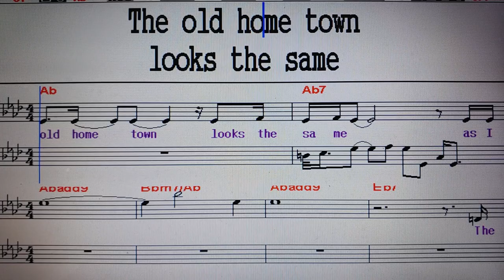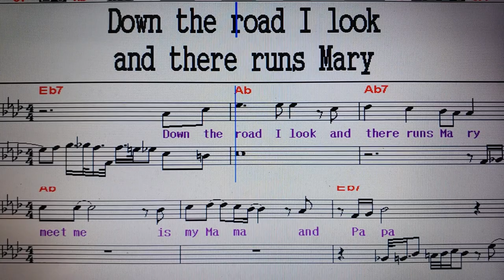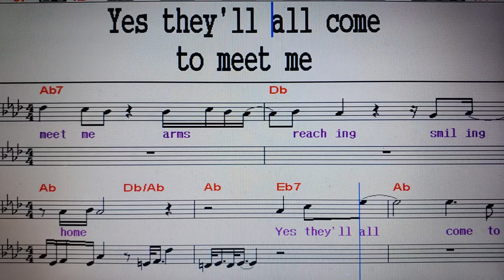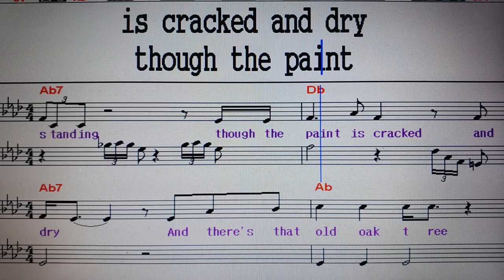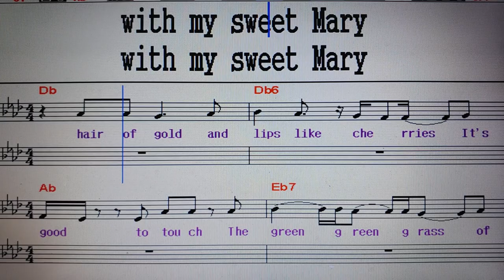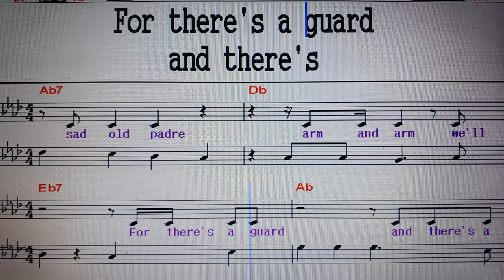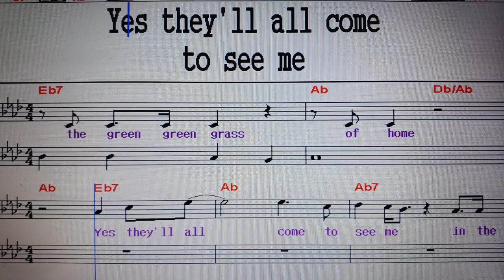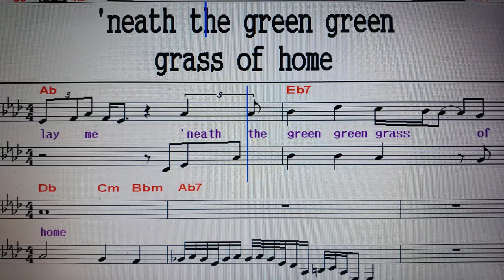Green Green Grass of Home (고향의 푸른 잔디) / Tom Jones 팝송가르쳐주는남자 248.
월 :  오전 10시 - 강동구민회관(굽은다리역 1번 출구)
                             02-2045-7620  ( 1, 4, 7, 10월개강 )
목 :  정오 12시 - 송파여성문화회관(석촌역 3번출구)
                              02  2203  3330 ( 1, 4, 7, 10월 개강 )
목 : 14시 강남문화원 '헬렌킴의 팝송교실' 학동역 6번 출구에서 논현역 방향 100m
                            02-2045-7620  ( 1, 4, 7, 10월개강 )